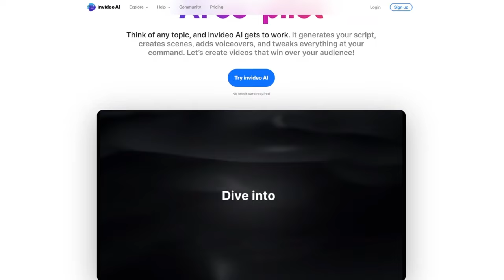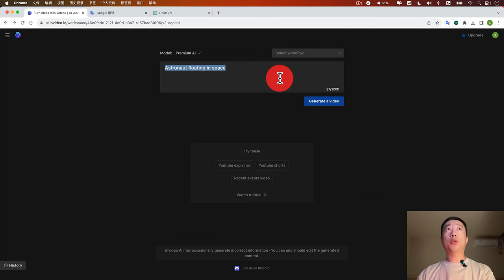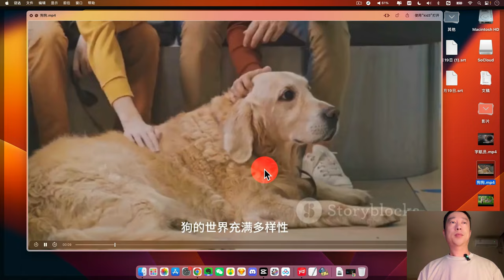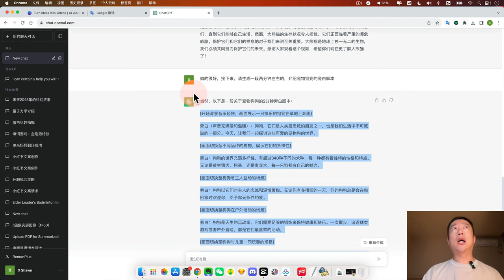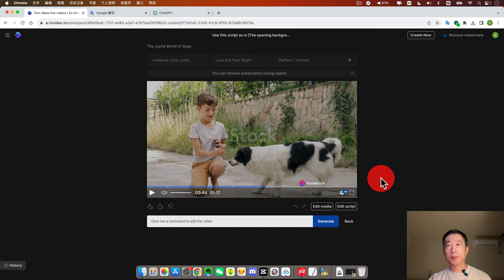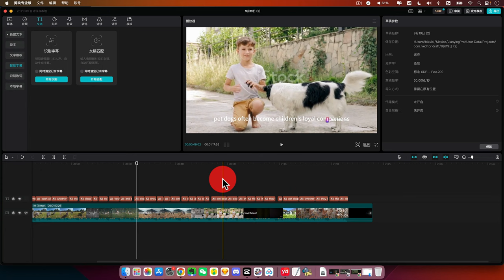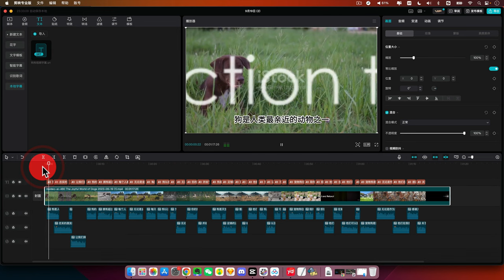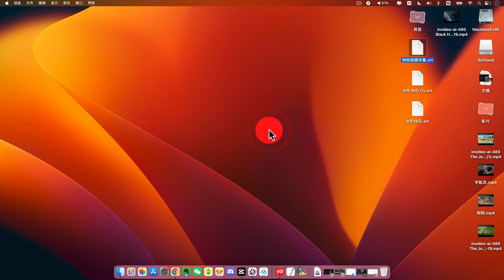只需一句话，借助ChatGPT用AI生成超棒短视频，详细教程 Use AI to turn sentence to video with ChatGPT in 5mins ,free tutorial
敢不敢相信，不需学习视频剪辑，现在通过ChatGPT命令生成的一段话，就可以一键搞定短视频的自动制作，甚至还有中文配音和字幕。免费且制作非常简单。制作它只需要一句话。免费不用花一分钱，一起来学习吧！

 AI绘画干货继续发放，加v:  hixulei
AI绘画课程（MJ+SD）咨询报名  加V： hixulei